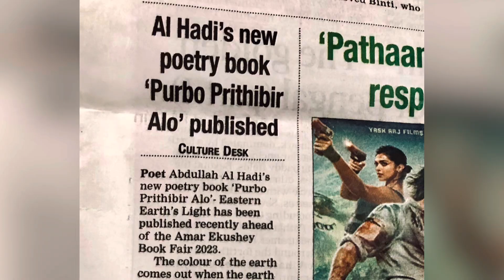‘পূর্ব পৃথিবীর আলো’ আল হাদীর নতুন কবিতার বই 'Purbo Prithibir Alo' by Abdullah Al Hadi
‘পূর্ব পৃথিবীর আলো’ আল হাদী প্রকাশকাল ২০২৩।

একমাত্র মৃত মানুষেরাই ভবিষ্যতের বড় কোন উপাদান।
কুয়াশা বন দূর থেকে দেখতে হয়। পাখিদের কলোতান আবছা সকালে বিশুদ্ধ মনে হয়। যৌবন পার করা মানুষের প্রাচীন সাহিত্য নতুনের কাছাকাছি থাকে।

‘পূর্ব পৃথিবীর আলো’ আল হাদী –নতুন কবিতার বই। অমর একুশে গ্রন্থমেলা ২০২৩ কে সামনে রেখে প্রতিবছরের ন্যায় কবি আব্দুল্লাহ আল হাদী এবারো তার নতুন কবিতার বই প্রকাশ করেছেন।e.g.

পৃথিবীকে নিবিড় করে ধোয়া কাপড়ের মতো মুচড়ে ফেললে পৃথিবীর রঙ বের হয়। কুয়াশা বন দূর থেকে দেখতে হয়। পাখিদের কলোতান আবছা সকালে বিশুদ্ধ মনে হয়। যৌবন পার করা মানুষের প্রাচীন সাহিত্য নতুনের কাছাকাছি থাকে। আল হাদীর কবিতা সম্বন্ধে এমনটিই জানিয়েছেন ঢাকা বিশ্ববিদ্যালয়র বাংলা বিভাগের স্নাতক বর্ষের ছাত্র আজাদ নিশীথ সুমেধা।

‘পূর্ব পৃথিবীর আলো’ এর ফ্ল্যাপে বলা হয়েছে ‘এ কবিতাগুলোতে কোন মিথ্যা কথার দর–দাম করা হয় নাই। পথের পাশে পাশে কথা হয়ে জড়ো হয়েছে কবি আল হাদীর মন থেকে এই জাত কবিতায়, যেখানে কবিতার শব্দগুলো অনেক আলতো আর খোলামেলা। মৃত মানুষের যত্ন বাহ্যিক সেবার অন্তরায়, যা সংগঠিত হয় মানুষের মনের মধ্যে এবং একমাত্র মৃত মানুষেরাই ভবিষ্যতের বড় কোন উপাদান। কবি আল হাদী মনে করেন নিজের সঙ্গে নিজের দেখা হওয়া প্রয়োজন ছিল।

প্রায় ৩৫০টির অধিক কবিতা স্থান পেয়েছে কবিতার বইটিতে। ধারণা করা হয়, এখন পর্যন্ত কবি আল হাদীর লিখিত কবিতার সংখ্যা প্রায় দুই হাজারের বেশি।e.g.

আব্দুল্লাহ আল হাদী রচিত গ্রন্থ সমূহ

মোট দশটি কাব্যগ্রন্থ প্রকাশ করেছেন বলে জানা যায়। বইটি গ্রন্থমেলায় ও রকমারি ডটকমে পাওয়া যাবে বলে জানিয়েছেন প্রকাশক সন্জয় গায়েন।

জীবের জড়তা

কবি আল হাদী জীবের জড়তা নিয়ে গবেষণা করছেন অনেক দিন ধরে। পরিমাণ মতো শব্দ ব্যবহার করে তিনি অপেক্ষা করেছেন বহুদিন ধরে।

‘পূর্ব পৃথিবীর আলো’ কবিতা গ্রন্থটি উৎসর্গ করা হয়েছে জাতির পিতা বঙ্গবন্ধু শেখ মুজিবুর রহমানের শিশু পুত্র ১৫ আগস্টে পরিবারের অন্যান্যদের সাথে শহীদ শেখ রাসেলকে।

Al Hadi's new poetry book 'Purbo Prithibir Alo' published

Poet Abdullah Al Hadi’s new poetry book ‘Purbo Prithibir Alo’- Eastern Earth’s Light has been published recently ahead of the Amar Ekushey Book Fair 2023.

The colour of the earth comes out when the earth is twisted tightly like a washed cloth. The fog forest is visible from a distance. The birdsong sounds pure in the dim morning. The ancient literature of a man past his youth is close to the new. This is what Azad Nishith Sumedha, a graduate student of Dhaka University’s Bengali department, said about Al Hadi’s new poetry book.

mobile-details-after-main-image
‘Purbo Prithibir Alo’ has been dedicated to Shaheed child Sheikh Russel on August 15. ‘Purbo Prithibir Alo’ will be available at Ekushey Book Fair -2023 and on Rokomari. com.
Al Hadi previously published ten poetry books, including ‘Srabon Onubhuti-1’, ‘Srabon Onubhuti-2’, ‘Srabon Onubhuti-3’ and ‘Protibeshi Somoy.